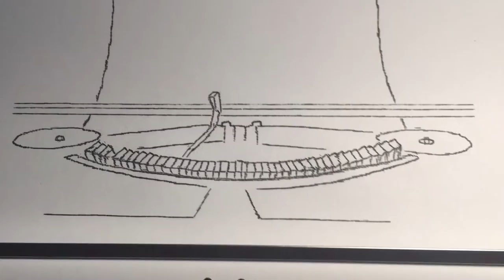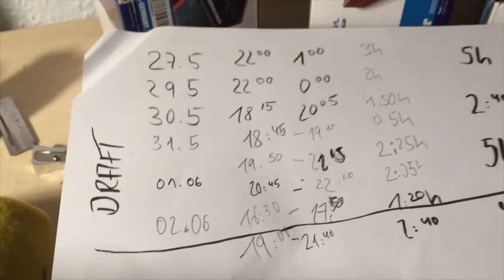Giant Steampowered Typewriter ( teaser :o) )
Hey, hey ... it's me again with some little teaser for my friends around here on the net. I've started typing the new picture and finally at the end of the day I just threw some vid together including an old Commodore 64 track i once made back in the days. Have fun!